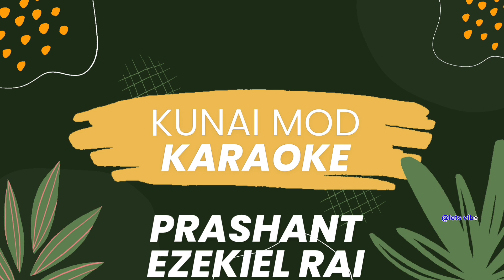Kunai Mod ma || Karaoke